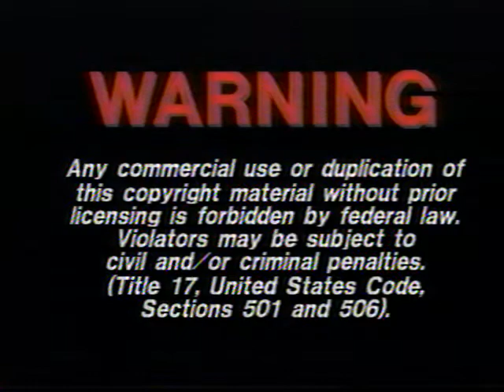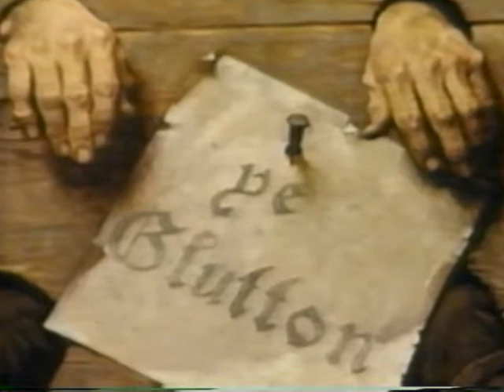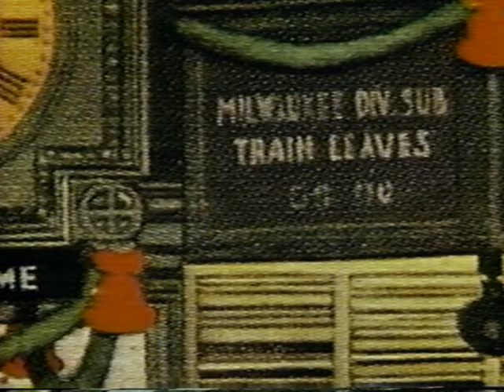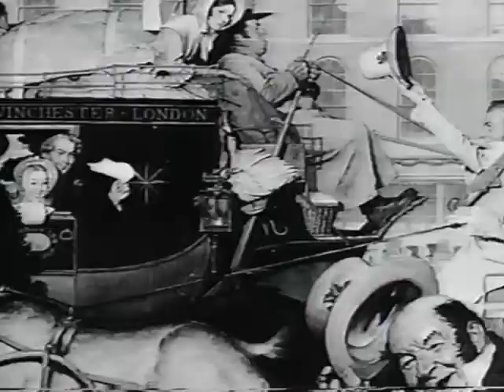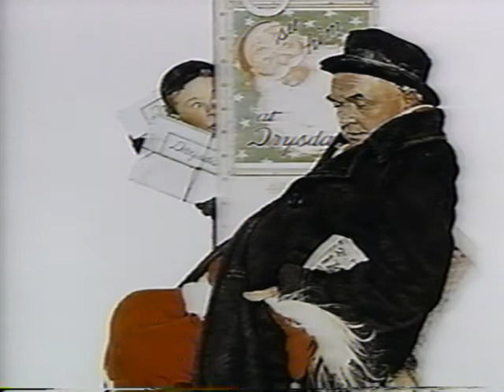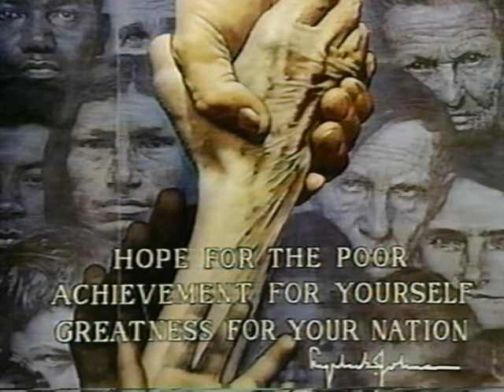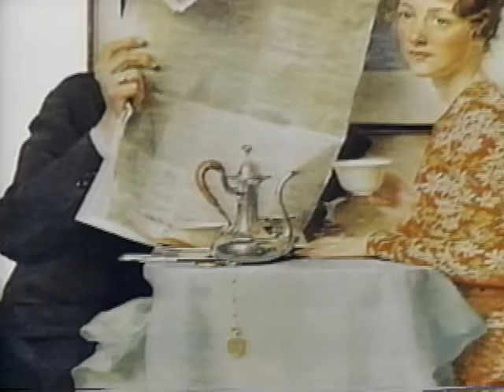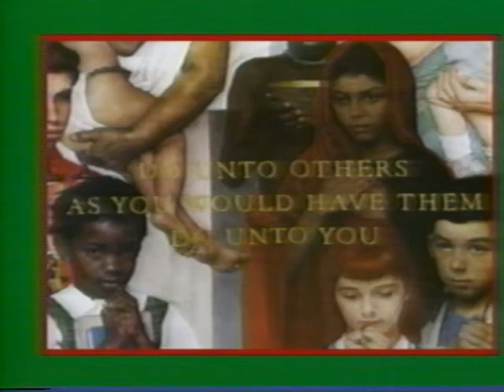"A Norman Rockwell Christmas" VHS